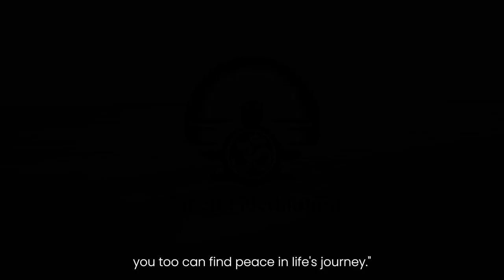Discover Inner Peace with Caretta Meditation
"✨ Welcome to the 'Caretta Meditation' channel - Are you ready to embark on a journey that will calm your mind and help you discover your inner peace?

🐢 Our channel's name, 'Caretta', refers to the graceful and peaceful sea turtles in Turkish. Like these majestic creatures, we believe in the power of navigating life's currents calmly. Meditation and mindfulness practices are the cornerstones of this tranquil journey.

🌊 Our mission is to offer you the opportunity to explore the calming powers of meditation and mindfulness. On our channel, you will find guided meditation sessions, mindfulness practices, and insightful discussions that will nourish you mentally and spiritually.

🙏 Whether you are new to meditation or seeking deeper insights as a practitioner, 'Caretta Meditation' is a haven for everyone in pursuit of tranquility and inner harmony.

Let's navigate the serene waters of meditation together. We are here to help you find peace in your life journey.